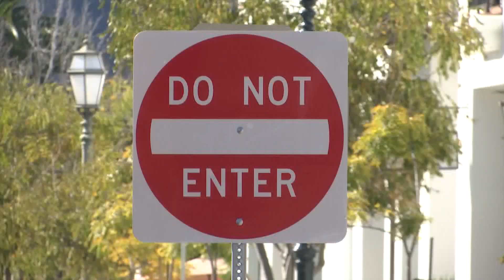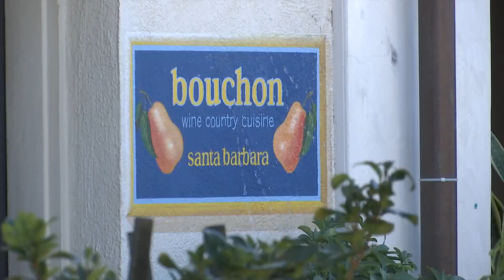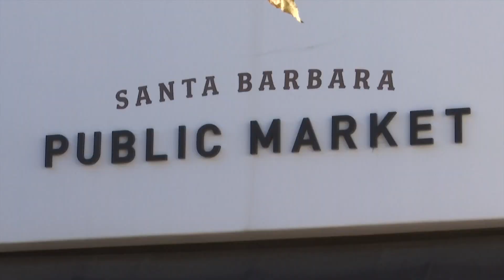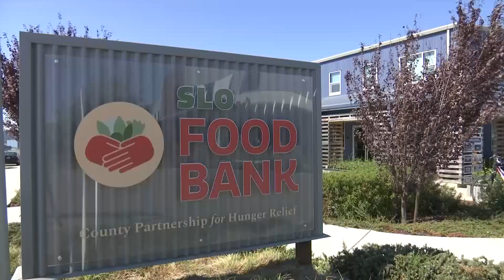Proposed changes to Victoria Street planned downtown